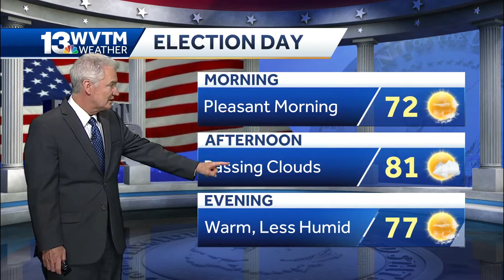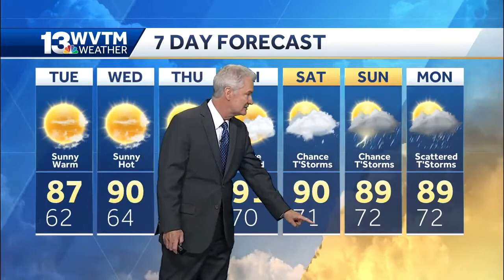Pleasant day for Alabama primary elections